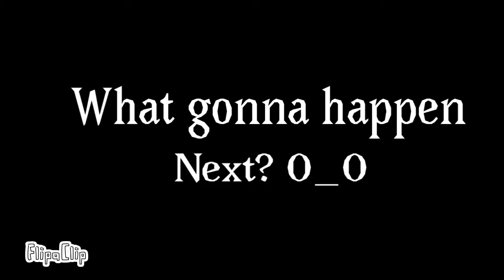H.A.Y Meme || Piggy Alpha Book: 2 Chapter 1 || *FLASH WARNING* || *BLOOD WARNING ⚠️ 🩸* || FlipaClip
I’m finally done I forgot to upload it yesterday I also don’t have school today cuz my mom said she taking me to the doctor👩🏻‍⚕️🥼
Anyways I’m taking a break cuz my elbow and hands hurts badly😔!!

1-2 weeks I got tried but i kept going
IbisPaint X for the background *some parts* ❤️💖
          ★𝚀𝚞𝚎𝚜𝚝𝚒𝚘𝚗 𝚘𝚏 𝚝𝚑𝚎 𝚍𝚊𝚢!★
       What’s your favorite subject💝?
             Me: Science 🧬🧪🧫 💞!

    ♡☀︎𝚆𝚑𝚊𝚝 𝚊𝚛𝚎 𝚢𝚘𝚞 𝚐𝚘𝚗𝚗𝚊 𝚍𝚘 𝚝𝚑𝚒𝚜 𝚠𝚎𝚎𝚔𝚎𝚗𝚍☀︎♡?
                 Me: Celebrating my little
                Brother birthday tomorrow

Add me on Snapchat! Username: anahi-9191

𝓣𝓱𝓪𝓽𝓼 𝓪𝓵𝓵 𝓯𝓸𝓻 𝓽𝓸𝓭𝓪𝔂♡★
Bye guys love you 😝❤️
Tell me any other memes should do cuz I’m bored 🥰❤️❤️